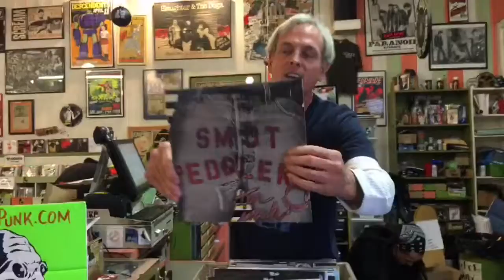December 30, 2016